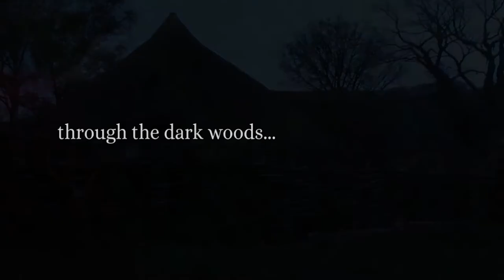In the Studio: Happy birthday Bernard!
As Bernard Pearson "the Cunning Artificer" retires from his post at the Discworld Emporium we pay tribute to this wonderful man and his achievements.